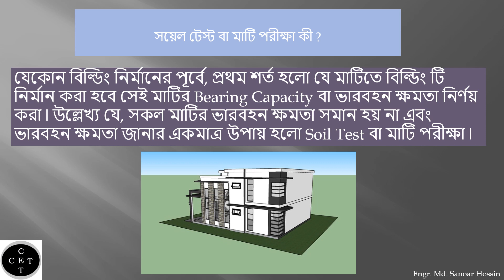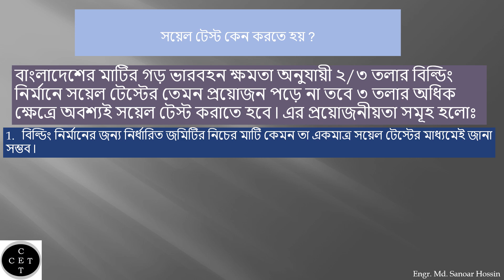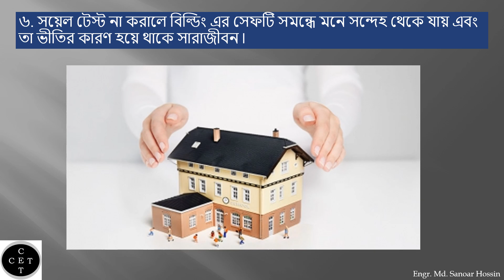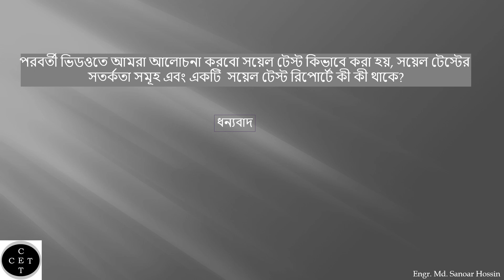Soil Test bangla | বিল্ডিং নির্মানের পূর্বে সয়েল টেস্ট কেন করাবেন | Why do we perform soil test?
Dear Viewers, this video is about soil test before constructing a building. Why do we perform soil test? The answer is above. In next video, we will know how to perform soil test and that is about Standard Penetration Test.